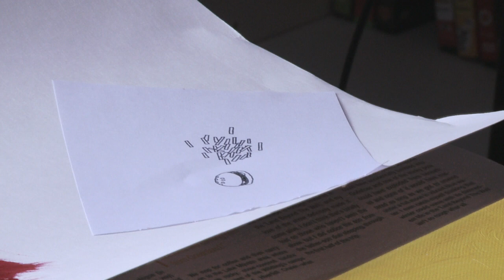SAMSUÐA - saga átta listamanna / CONCOCTION the story of eight artists THE TRAILER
Þann 23. apríl (miðvikudagur) - 27. apríl (sunnudagur) var sýningin SAMSUÐA opin á Kjarvalsstöðum, Flókagötu 24
Verkefnið var hluti af uppboðssýningu til styrktar Listar án landamæra þar sem tveir listamenn unnu saman og höfðu þannig áhrif á sköpun hvors annars.
Í kjölfarið var gerð heimildarmynd í leikstjórn Írisar Stefaníu Skúladóttur, framkvæmdarstýru hátíðarinnar.
Listamennirnir voru:
Eggert Pétursson og Guðrún Bergs
Sigrún Huld Hrafnsdóttir og Sara Riel
Hugleikur Dagsson og Ísak Óli Sævarsson
Karl Guðmundsson og Erlingur Klingenberg

One of the biggest events within Art Without Borders, entitled “Concoction” (Samsuða), involved two artists’ collaboration, followed by the exhibition and auction of their work.  The two artists, one disabled and the other non-disabled, exhibited their work from April 23rd through the 27th at Kjarvalsstaðir. The auction, to support Art Without Borders, was held on Sunday April 27th at 6:00 p.m.
Subsequently a documentary was made directed by Íris Stefanía Skúladóttir, the festivals manager.

The cooperating artists are:
Eggert Pétursson and Guðrún Bergsdóttir
Sigrún Huld Hrafnsdóttir and Sara Riel
Hugleikur Dagsson and Ísak Óli Sævarsson
Erling T.V. Klingenberg and Karl Guðmundsson